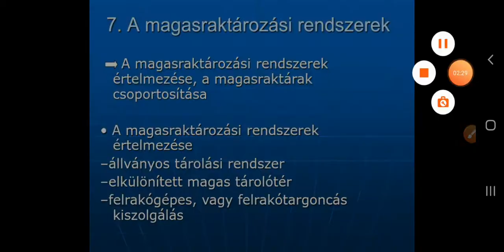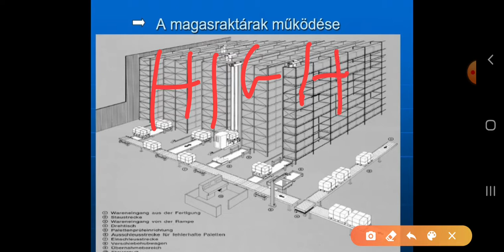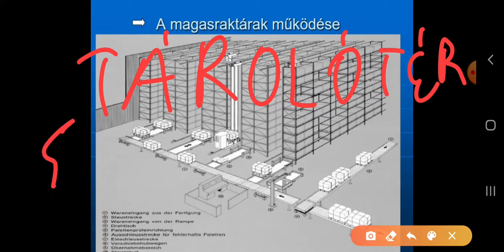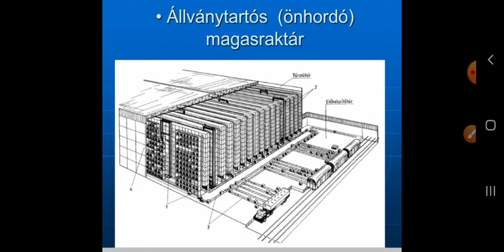Raktáros elmélet: Magas raktár jellemzői, változatai 11.rész